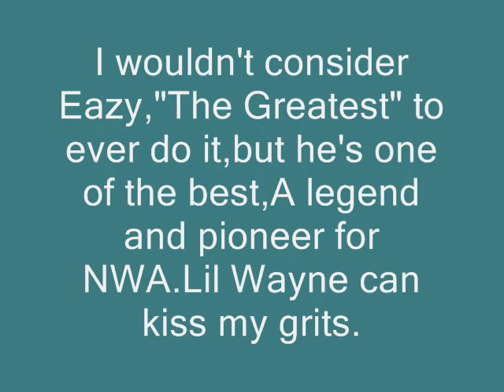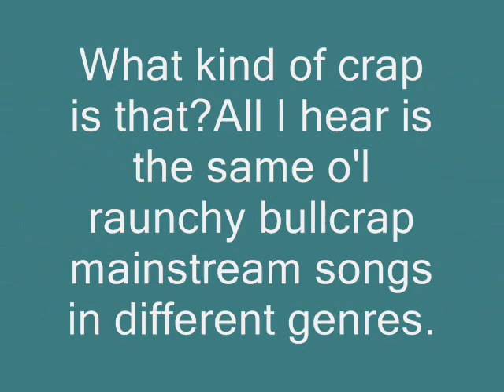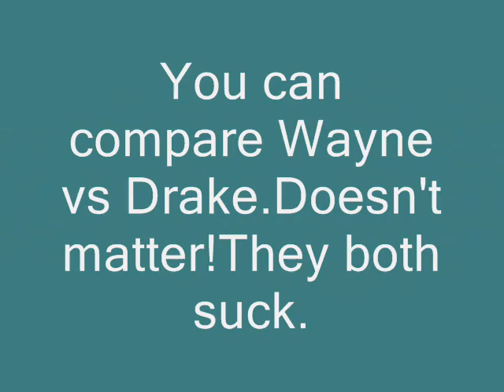Lil Wayne/Young Money Rant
My rant on the most overrated rapper and his group alive.